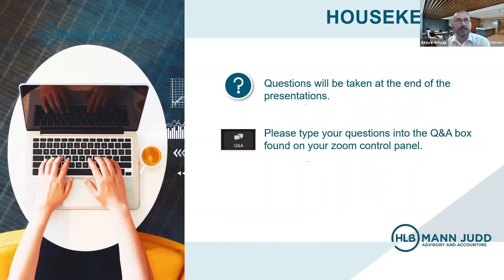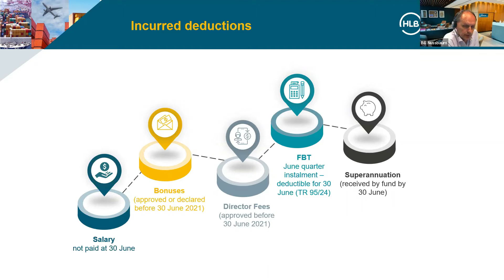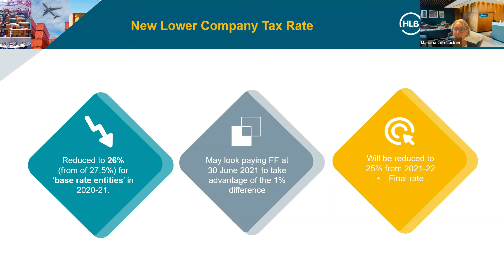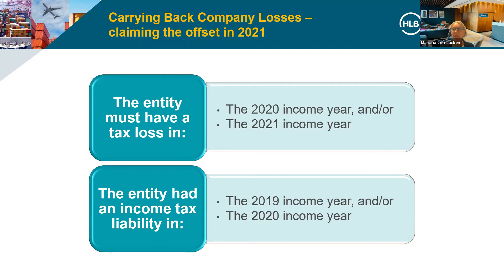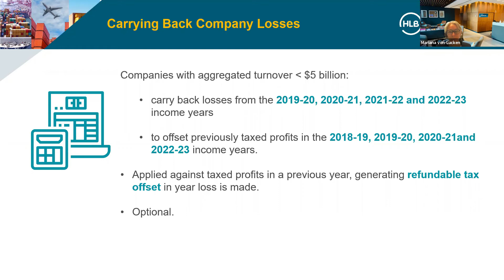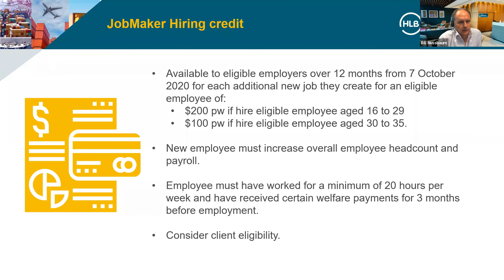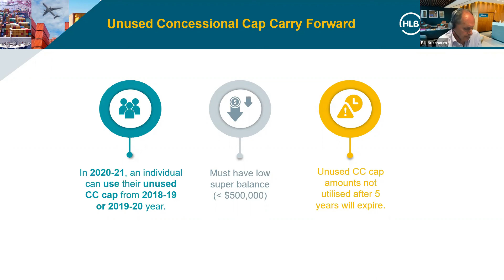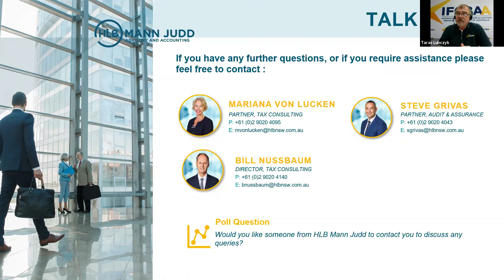IFCBBA Members | End of Year Tax Tips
This webinar will address tax issues specifically for freight forwarding and custom brokers industry, including:

• Helpful tips for dealing with year-end tax planning
• Carry back losses
• Instant asset write-off incentives
• 2021 budget announcements
• Employer & Individual considerations